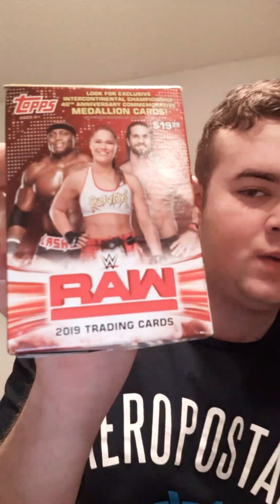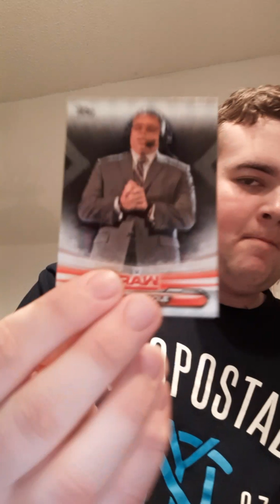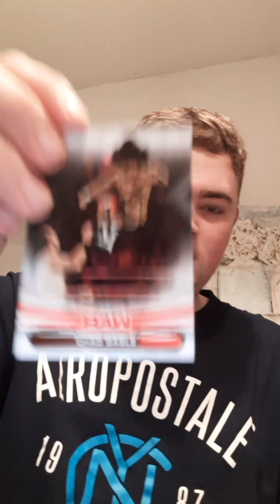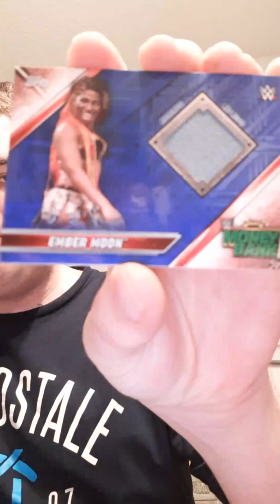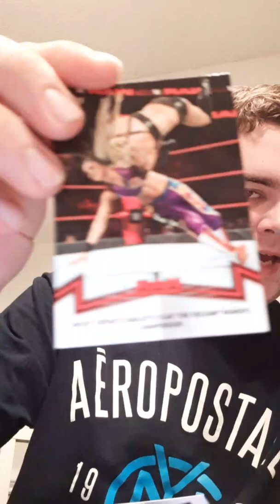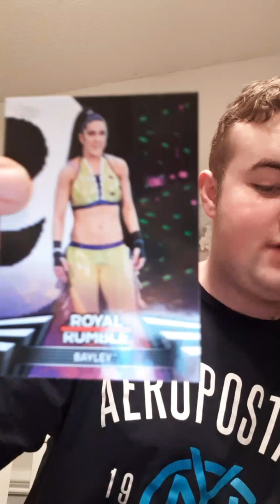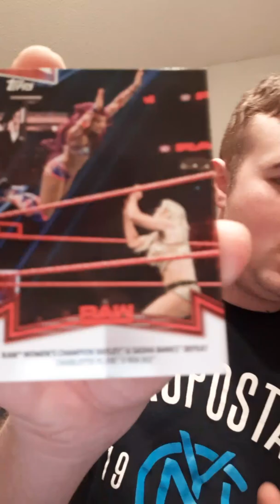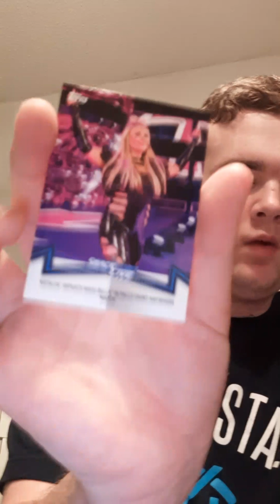2018 Womens Division and 2019 Raw Box Breaks-4/13/19